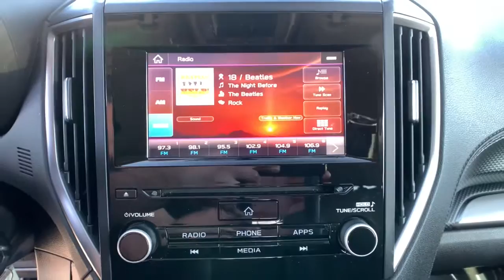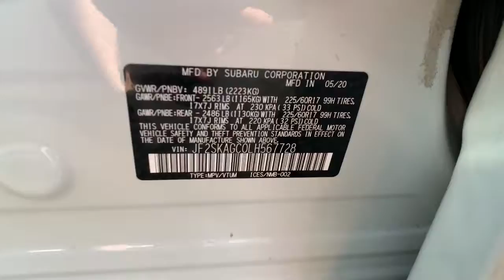2020 Subaru Forester Carson City, Reno, Lake Tahoe, Northern Nevada, Susanville, NV S22983A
Crystal White Pearl Used 2020 Subaru Forester available in Carson City, Nevada at Michael Hohl Subaru. Servicing the Reno, Lake Tahoe, Northern Nevada, Susanville, NV area.

2020 Subaru Forester Premium Certified.**CARFAX CLEAN**, **CARFAX ONE OWNER**.Lineartronic CVT AWD Odometer is 6193 miles below market average! 2.5L 4-Cylinder DOHC 16V VVT 26/33 City/Highway MPGSubaru Certified Pre-Owned Details: * Warranty Deductible: $0 * 152 Point Inspection * Powertrain Limited Warranty: 84 Month/100,000 Mile (whichever comes first) from original in-service date * Vehicle History * Transferable Warranty * SiriusXM 3-Month trial subscription, $500 Owner Loyalty coupon & 1 year trial subscription to STARLINK * Roadside AssistanceThis vehicle comes with a 90 day or 3,000 mile limiited powertrain warranty!! This vehicle is NOT sold as-is!!!